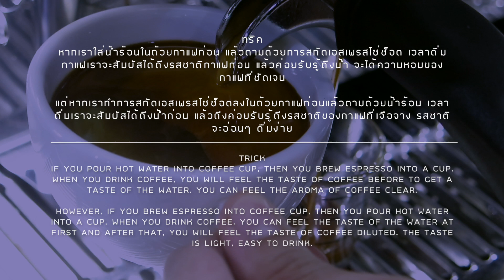วิธีทำกาแฟ อเมริกาโน่ร้อน (How to Make an Americano)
คลิปนี้จะสอนวิธีทำกาแฟอเมริกาโน่ที่เข้าใจง่ายและละเอียด พร้อมเคล็ดลับเล็กๆน้อยๆจากเราชาวบลูคอฟ

!! รับชมเสร็จแล้วอย่าลืมกด subscribe เพื่อติดตามเคล็ดลับและวิธีการทำเมนูอื่นๆในคลิปต่อๆไปที่เรากำลังจะทำด้วยนะคะ ^^ !! ขอบพระคุณค่า

ช่องทางข่าวสารอื่นๆ